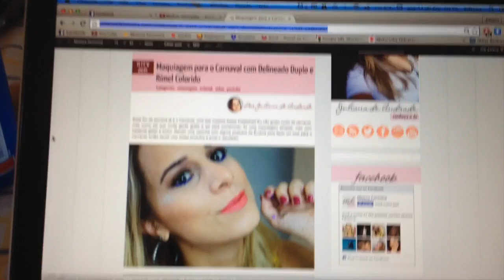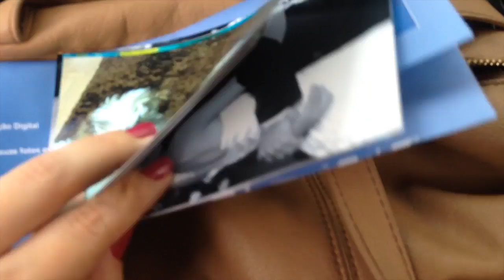VLOG UM DIA COMIGO! Bolo de cenoura, Supermercado, Casa bagunçada e mais | Juliana de Andrade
*em breve*

Música ♥